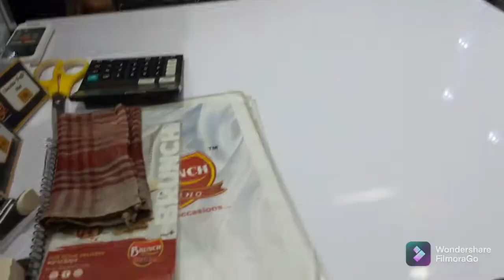Gadhi Pathalo Gadha Ke LOCKDOWN e Chili Chicken Ante . Vlog 5